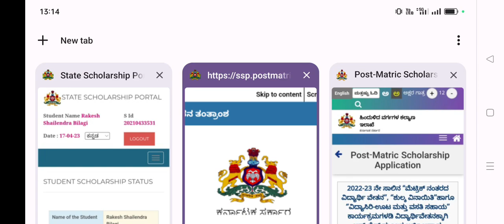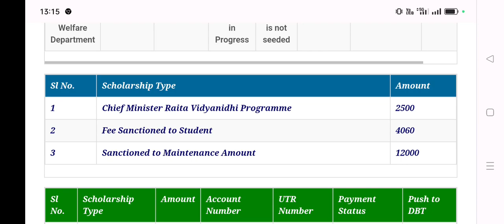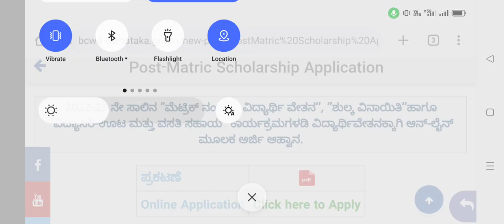ಸಿಹಿ ಸುದ್ದಿ:💐SSP ಸ್ಕಾಲರ್ಶಿಪ್ 2023 ಕೊನೆಗೂ ಎಲ್ಲರಿಗೂ SSP Two Bigg Updates All Students ವಿದ್ಯಾಸಿರಿ ಮೊತ್ತ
ssp news
ssp news
ssp scholarship errors
SSP UPDATE
ssp management student update
ssp management
ssp updates
ssp todayupdate

ssp scholarship 2021-22
north university

college scholarships
scholarship tips